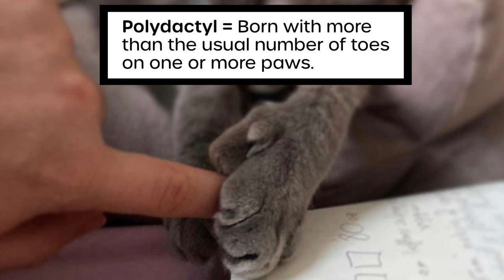Kirsten's Agenda - Rescue Yourself (Pets) with Sara Benincasa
You save pets, but mostly they save you. This episode of KirstensAgenda is dedicated to all the fur babies!

Written by Kirsten Vangsness
Produced by Kirsten Vangsness and Andrea Sumpter
Edited by John V Knowles for Weirdsmobile